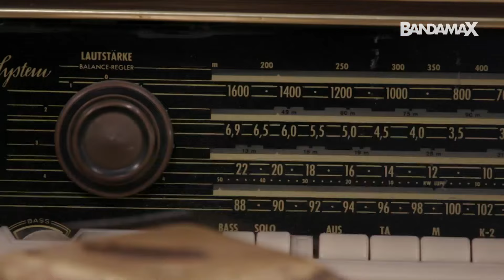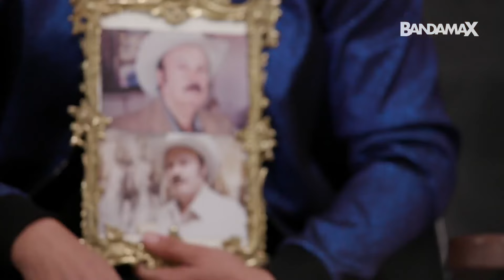Los Lara se conmueven al recordar la historia detrás de `¿Dónde Estarás?´ | Regional Clasificado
El grupo originario de Oaxaca, rememora con lágrimas en los ojos la conmovedora historia detrás de la canción y el significado que tiene para Liborio Lara y sus hijos, Edu y Carlos.

Bandamax es la casa del regional mexicano. Te acercamos a tus bandas preferidas, a sus historias, a sus giras y a las últimas novedades musicales.